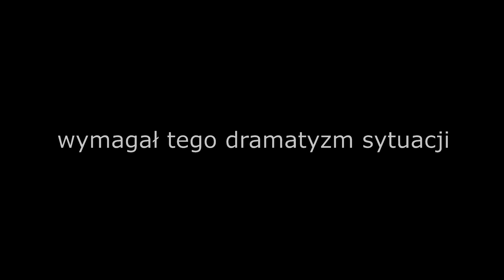Trudna piosenka o relacjach damsko-męskich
muzyka, słowa: Marcin Kruk
gitara i wokal: Marcin Kruk
harmonijka ustna: Karol Zieliński

realizacja video: Ewelina Habza

grafiki: Agata Jakuszko DRAW THE WORDS